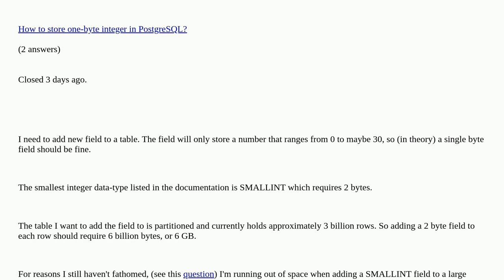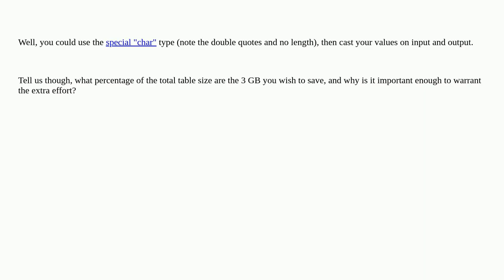Postgres - most efficient way of storing a small number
Postgres - most efficient way of storing a small number [duplicate]

A special thanks goes out to the community

  postgresql-10.4 performance postgresql